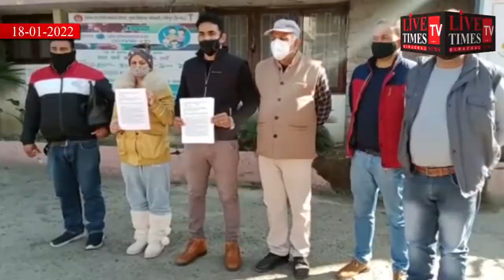हमीरपुर : गर्भवती महिला की मौत, परिजनों ने उठाई कार्यवाही की मांग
Hamirpur: Death of pregnant woman, relatives raised demand for action